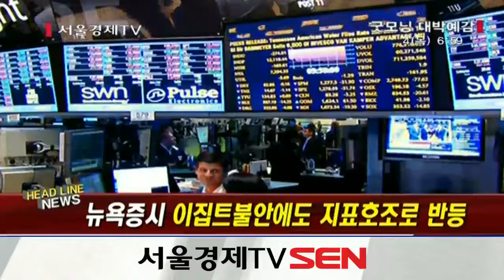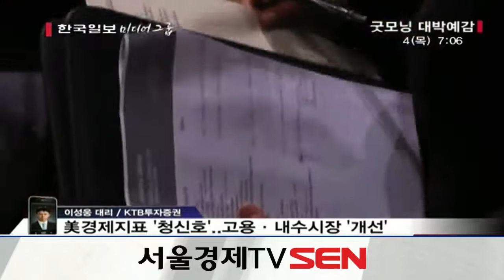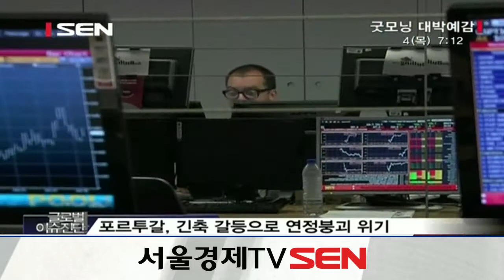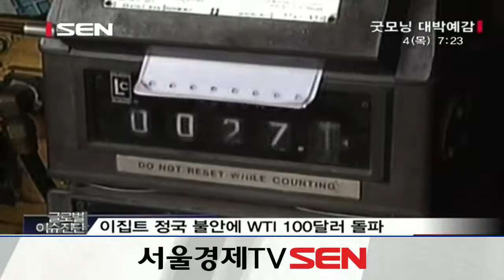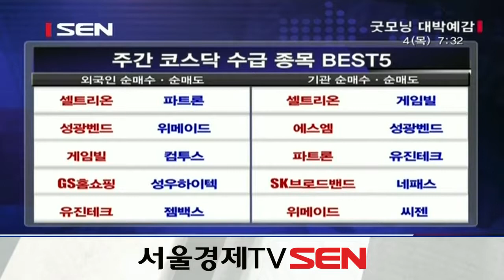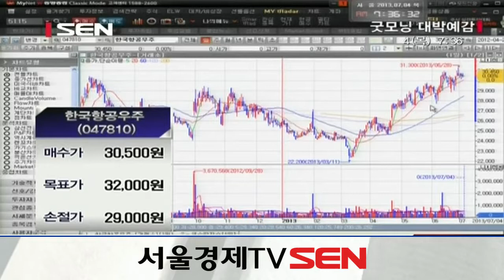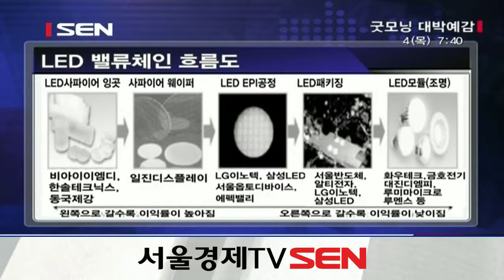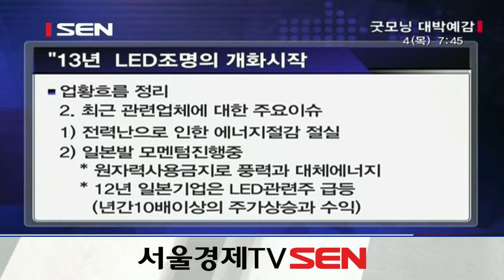20130704_굿모닝 대박예감_577회_1부